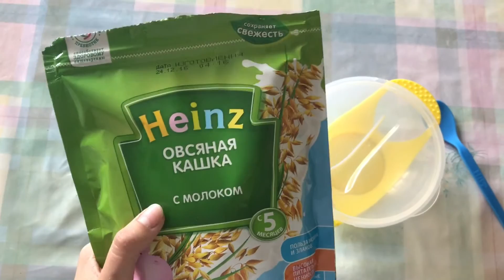💕ДОМАШНИЙ ВЛОГ | ИГРУШКИ РУЧНОЙ РАБОТЫ | СОБИРАЕМСЯ НА ДАЧУ | Taisia S💕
Кстати девочки,очень рекомендую к покупке вот эти товары с Алиэкспресс! Проверено лично мной))Прям советую!!!